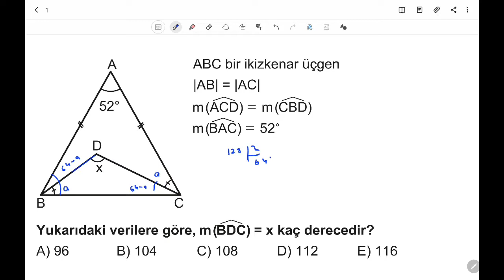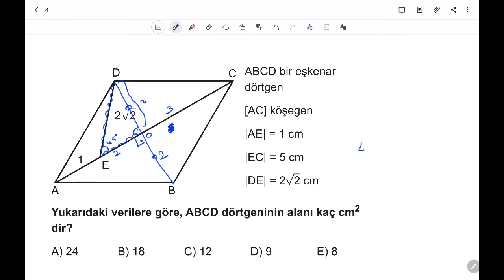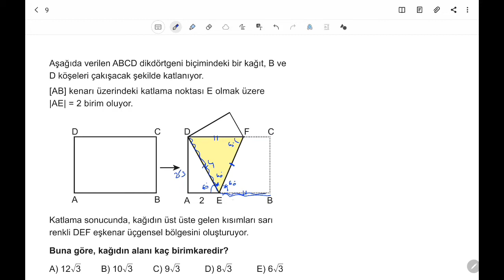3D AYT GEOMETRİ ÇÖZÜMLERİ TÜMEVARIM-2 TEST-3